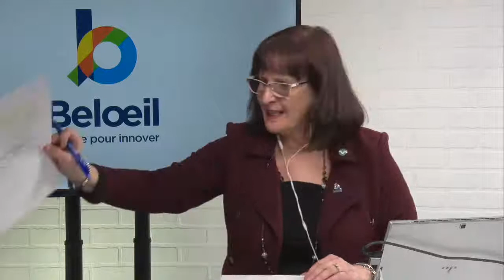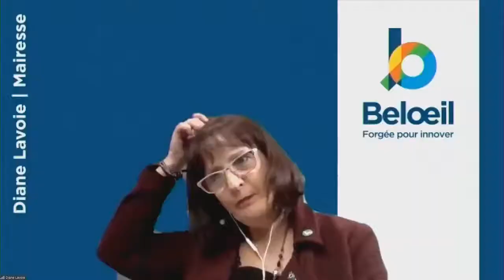Séance ordinaire du conseil le 22 février 2021 à 19h30.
Il y aura séance ordinaire du conseil ce soir à 19h30. Étant donné les circonstances actuelles, celle-ci se déroulera en mode virtuel, avec une diffusion en direct sur la chaîne Youtube et la page Facebook de la Ville, de même que sur la plateforme

Les citoyens qui souhaitent poser des questions lors de la séance doivent obligatoirement s'inscrire sur cette plateforme.